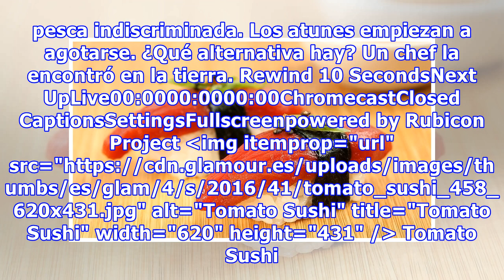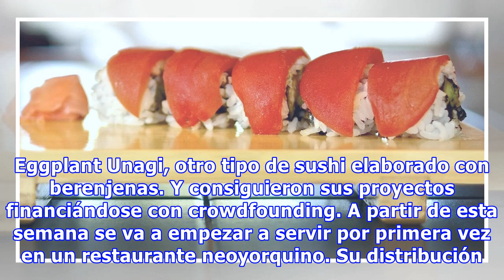Llega Tomato Sushi, el primer atún vegano